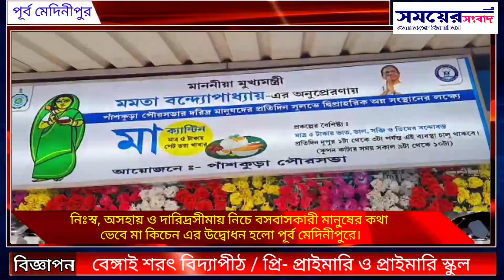নিঃস্ব, অসহায় ও দারিদ্রসীমায় নিচে বসবাসকারী মানুষের কথা ভেবে মা কিচেন এর উদ্বোধন হলো